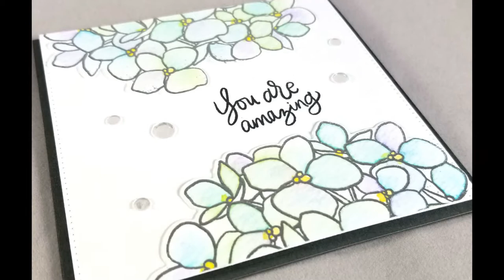MASKeradeVideo: 30Day Colouring - Mondo Hydrangea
A quick way to get a pretty watercoloured look with markers and some water.